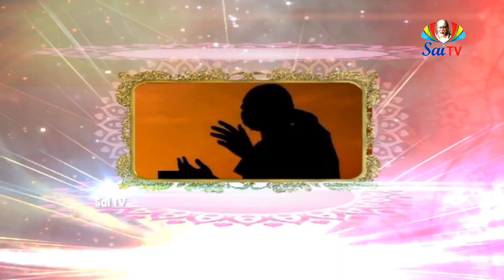Sai Gurukulam Episode 732 II PART - 01 II Speeches of saibaba anilkumar II saitv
సంసారమను సముద్రములో జీవుడనే యోడను సద్గురువు నడుపునపుడు అది సులభముగాను జాగ్రత్తగాను గమ్యస్థానము చేరును. సద్గురువనగనే సాయిబాబా జ్ఞప్తికి వచ్చుచున్నారు. నాకండ్లయెదుట సాయిబాబా నిలచియున్నట్లు, నా నుదుట విభూతి పెట్టుచున్నట్లు, నా శిరస్సుపై చేయివేసి యాశీర్వదించుచున్నట్లు పొడముచున్నది. నా మనస్సు సంతోషములో మునిగి నా కండ్లనుండి ప్రేమ పొంగి పొరలు చున్నది. గురువుగారి హస్తస్పర్శ ప్రభావము అద్భుతమైనది. సూక్ష్మశరీరము (కోరికలు, భావముల మయము) అగ్నిచేకూడ కాలనట్టిది. గురువుగారి హస్తము తగులగనే కాలిపోవును; జన్మజన్మల పాపములు పటాపంచలై పోవును. మతవిషయములు భగవద్విషయములనగనే అసహ్యపడువారికి కూడ శాంతి కలుగును. సాయిబాబా చక్కని యాకారము చూడగనే సంతసము కలుగును. కండ్లనిండ నీరు నిండును, మనస్సు ఊహలతో నిండును. నేనేపరబ్రహ్మమునను చైతన్యమును మేల్కొల్పి ఆత్మసాక్షాత్కారానందమును కలిగించును. నేను, నీవు అను భేదభావమును తొలగించి బ్రహ్మములో నైక్యము చేయును. వేదములుగాని, పురాణములుగాని పారాయణ చేయునప్పుడు శ్రీసాయి యడుగడుగునకు జ్ఞప్తికి వచ్చుచుండును. శ్రీసాయిబాబా రాముడుగా గాని, కృష్ణుడుగా గాని రూపము ధరించి తమ కథలు వినునట్లు చేయును. నేను భాగవత పారాయణకు పూనుకొనగనే శ్రీసాయి యాపాదమస్తకము కృష్ణునివలె గాన్పించును. భాగవతమో, ఉద్ధవగీతయో పాడుచున్నట్లుగ అనిపించును. ఎవరితోనైన సంభాషించునపుడు సాయిబాబా కథలే ఉదాహరణములుగా నిచ్చుటకు జ్ఞప్తికి వచ్చును. నేనేదైన వ్రాయ తలపెట్టినచో వారి యనుగ్రహము లేనిదే యొక్క మాటగాని వాక్యముగాని వ్రాయలేను. వారి యాశీర్వాదము లభించిన వెంటనే యంతులేనట్లు వ్రాయగల్గుదును. భక్తునిలో యహంకారము విజృంభించగనే బాబా దానిని యణచివేయును. తన శక్తితో వాని కోరికను నెరవేర్చి సంతుష్టుజేసి యాశీర్వదించును. సాయి పాదములకు సాష్టాంగ నమస్కారము జేసి సర్వస్యశరణాగతి చేసినవానికి ధర్మార్థకామమోక్షములు సిద్ధించును. భగవత్ సాన్నిధ్యమునకు పోవుటకు కర్మ, జ్ఞాన, యోగ, భక్తి యను నాలుగు మార్గములు కలవు. అన్నింటిలో భక్తిమార్గము కష్టమైనది. దాని నిండ ముండ్లు గోతులుండును. సద్గురుని సహాయముతో ముండ్లను గోతులను తప్పించుకొని నడచినచో గమ్యస్థానము అవలీలగా చేరవచ్చును. దీనిని గట్టిగా నమ్ముడని సాయిబాబా చెప్పుచుండెను.